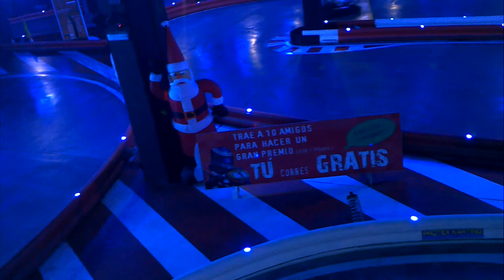Karts SPM Marineda.3gp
Ahí va ese vídeo de varios locos del SPM al volante!!

Mucho ojo a los comentarios KURUÑESES de Vexeta y compañía!! XD

Ojo también al atropello a Moncho y la montonera!